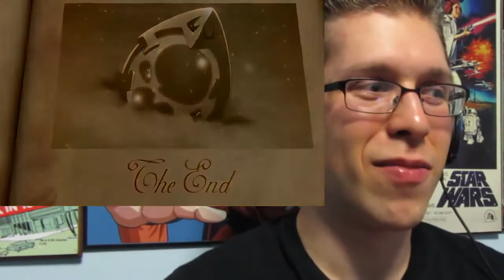SAO Abridged Parody Episode 03 UltimaAlmighty REACTION!!!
NONE OF THIS IS MINE, I AM SIMPLY RE-UPLOADING. The Youtuber is UltimaAlmighty who has moved to Twitch after his channel deletion and the series is SAO Abridged by Something Witty Entertainment.